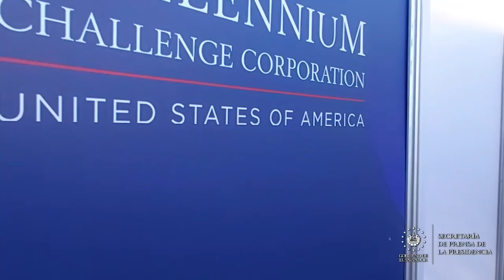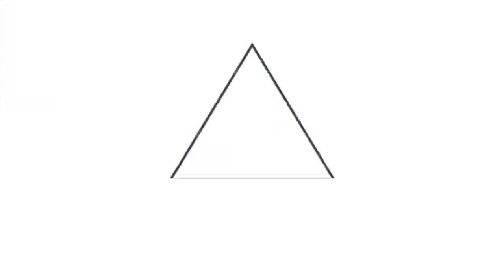Funcionarios presentan la Ventanilla Única de Comercio Exterior (VUCE)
VUCE || El Gobierno salvadoreño estima que con la implementación de la Ventanilla Única de Comercio Exterior (VUCE) genere un ahorro anual por $13.7 millones y disminuya los tiempos de espera de los trámites en cada institución integrada al VUCE.